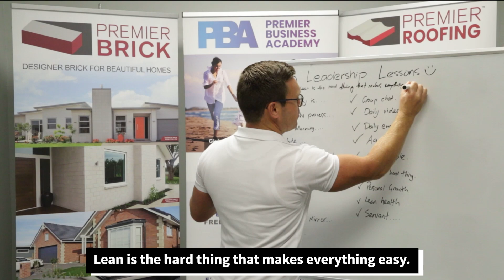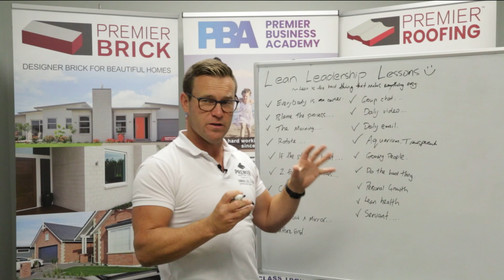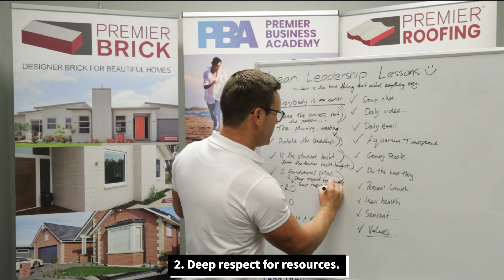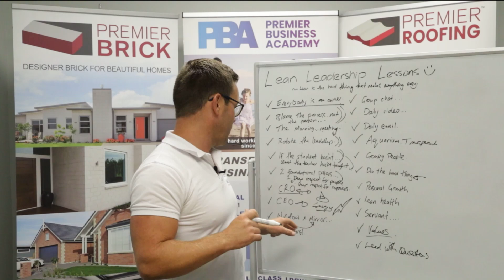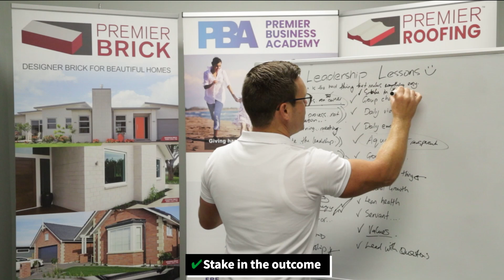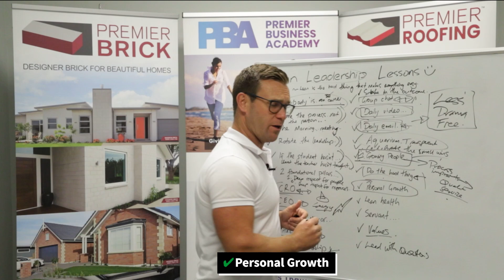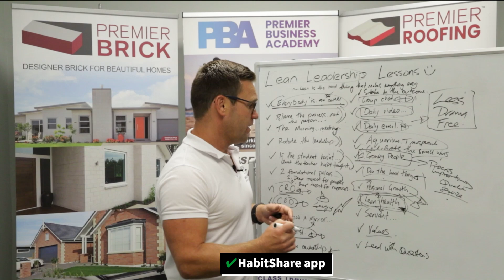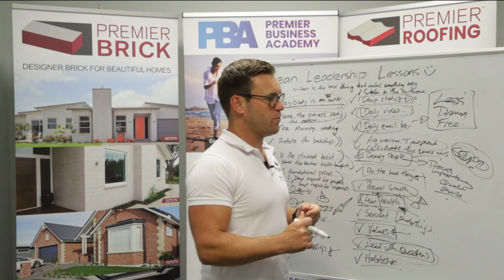Lean Leadership Lessons